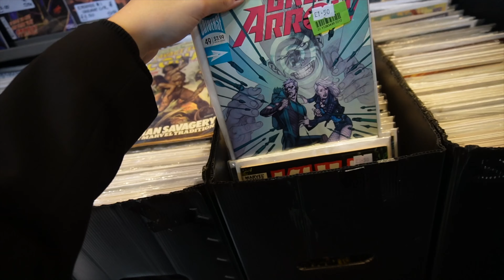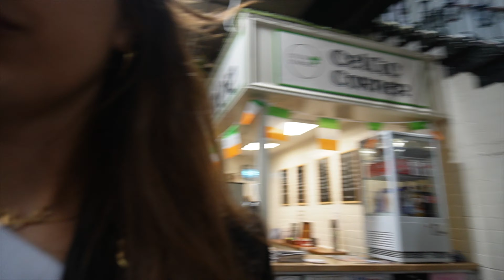UNIVERSITY GRADUATION VLOG!! (at cardiff university)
MY TRIPLET BROTHER GRADUATED!!! spend the day with us in cardiff, wales going around the city and celebrating my brothers graduation!!!